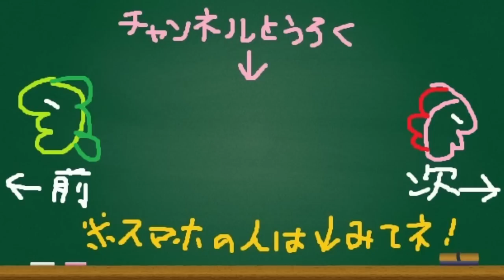ついにプレイ時間カンストしました【ポケモン サン ムーン S2-53】Pokemon Sun And Moon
シーズン2-53 ここ最近なんかおかしいなと思ったらマイクの設定ミスって声が小さくなってました。次回からなおします；；

★ほぼ毎日20-21時頃更新中(基本的にポケモン系)
　暇があればコメントにレスポンスします＾＾

★↓動画・各SNSリンク↓
■ポケモン サン ムーン動画の再生リストまとめ
　・シーズン2(2016/1/18～)